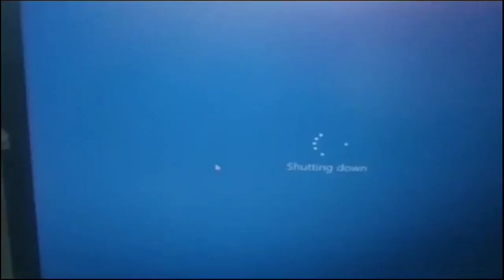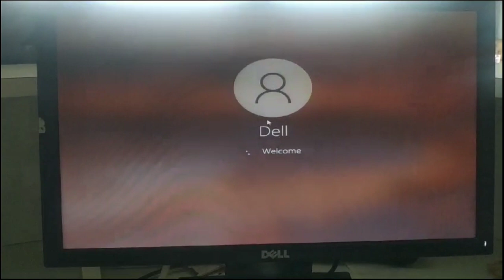How to showdown Laptop ya computer? computer ko restart kaise kare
About vidio:-
         Friends, you are watchting Pintu facts world  and